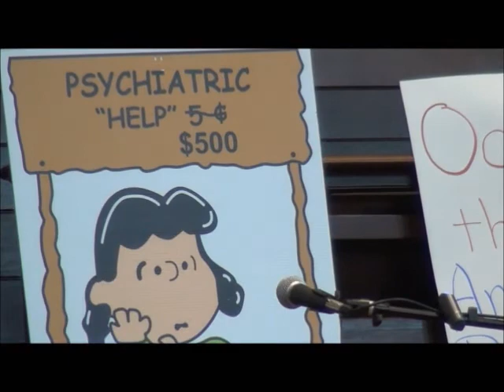Harry Lichtenstein.at Occupy the American Psychiatric Association, May 5, 2012, Philadelphia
Harry Lichtenstein at Occupy the American Psychiatric Association, 5/5/2012, Philadelphia. Harry is a long-time New York City activist for human rights in mental health, as well as for a more humane and wholistic health system for all. Harry is a poet, speaker, runner, health enthusiast, teacher, and employee of Gary Null & Associates in Manhattan.